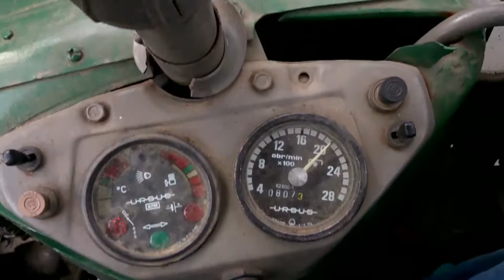🌟Mokre Żniwa 2017🌟Ursus🌟Zetor🌟Claas🌟Massey Ferguson🌟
Ścieżka dźwiękowa nie jest moja i nie czerpie z niej korzyści!